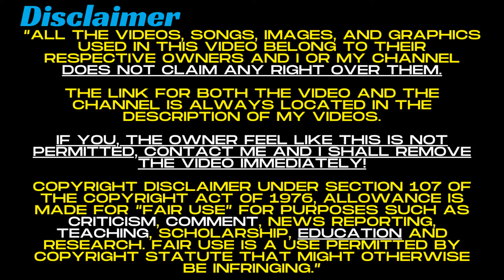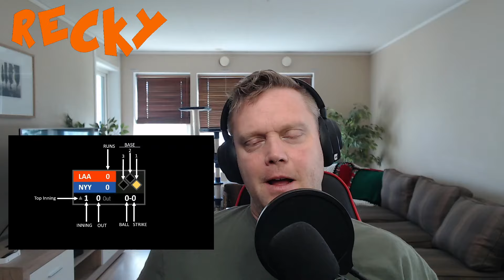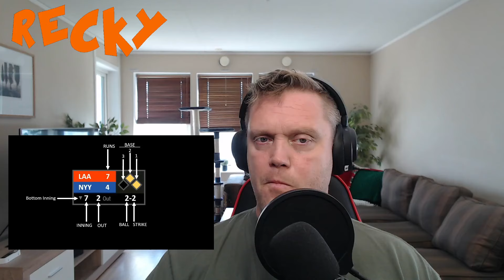Clueless Swede - Baseball and the rules!